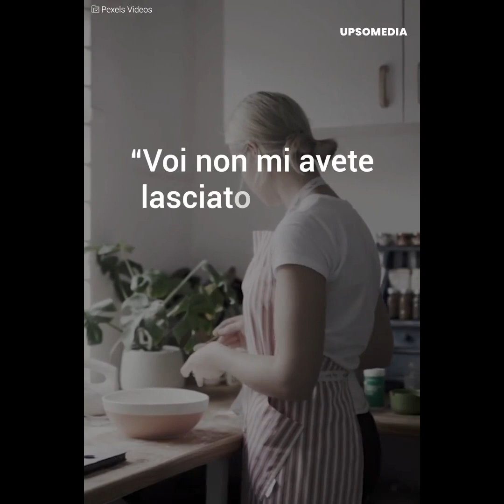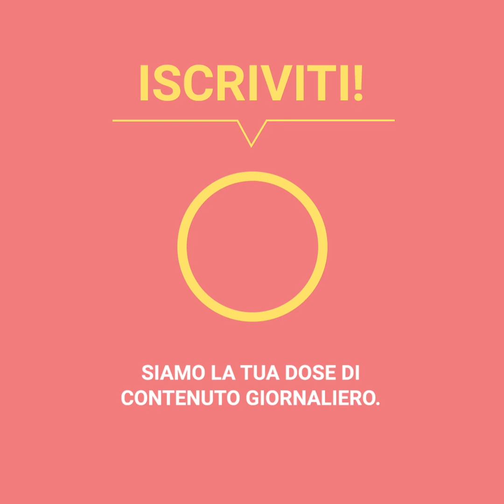L’identità di mio fratello adottato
Un adolescente ha affrontato un’inattesa verità quando ha scoperto che suo fratello adottivo, era molto più vicino di quanto non credesse.